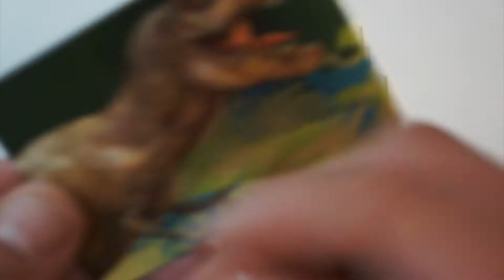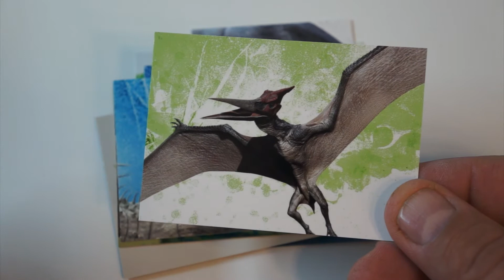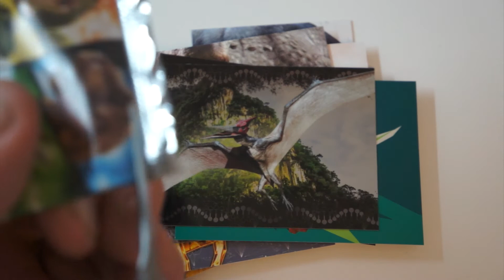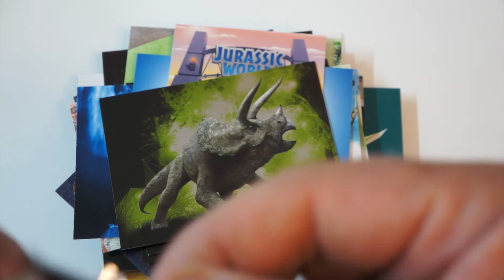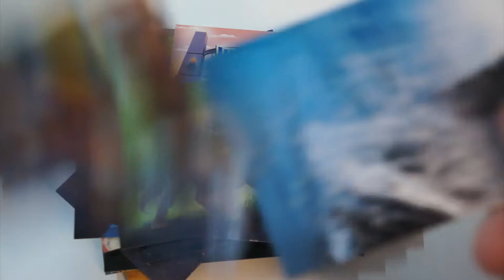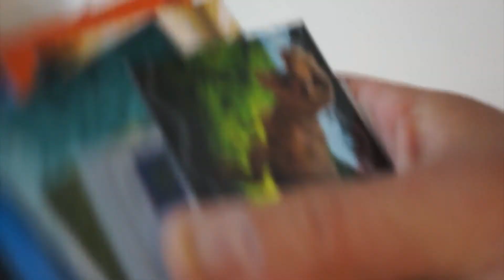Jurassic World Display Booster Unboxing